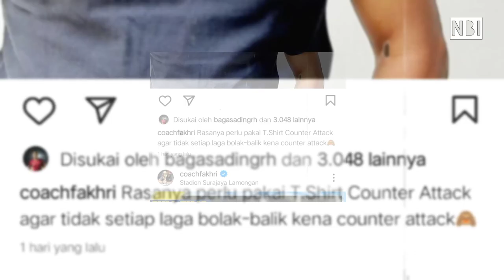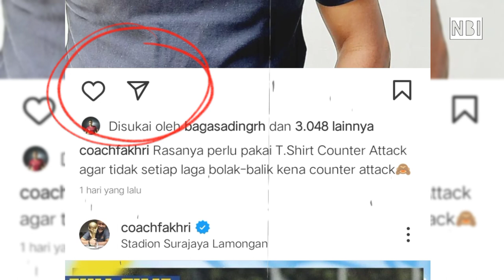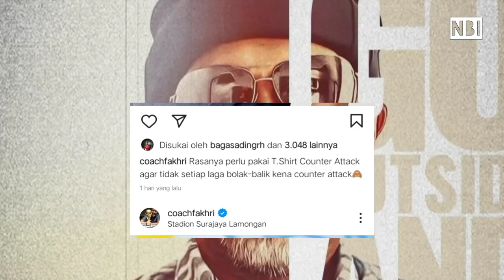Timnas indonesia vs Vietnam sering kena counter attack Fakhri husaini sindir Shin Tae yong